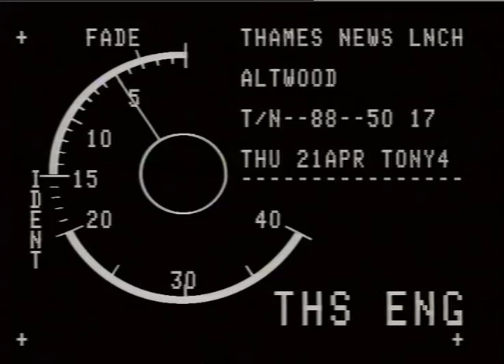Maidenhead School Accident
Thames News report interviewing Oliver Jenks, Head Teacher at a Maidenhead School following accident.